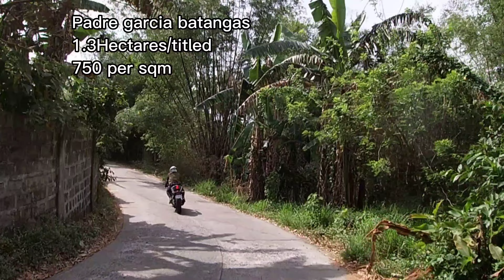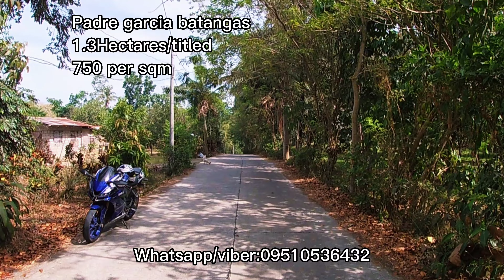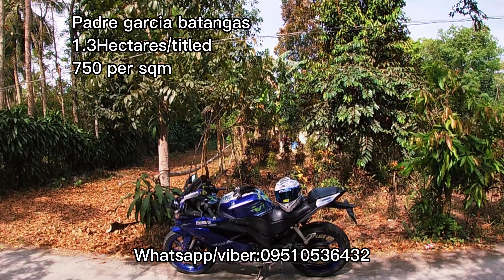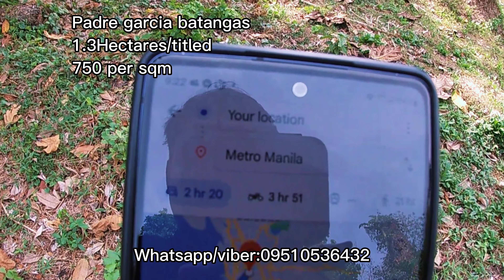Farmlot for sale/padre garcia/titled/1.3has